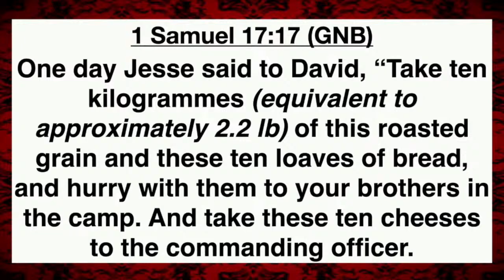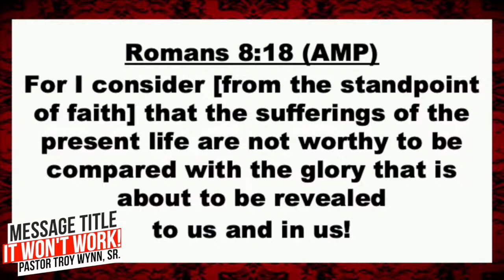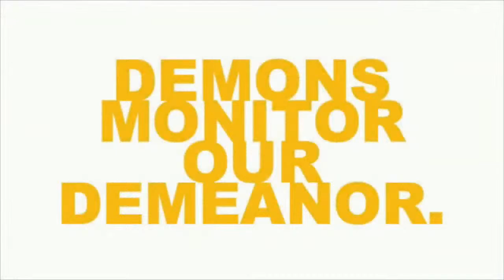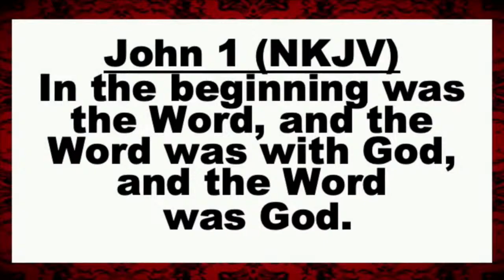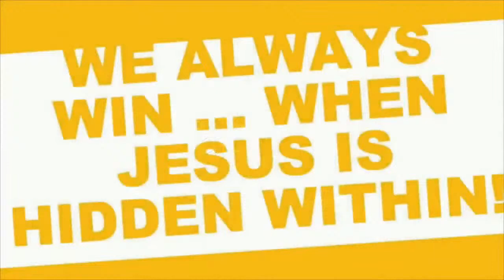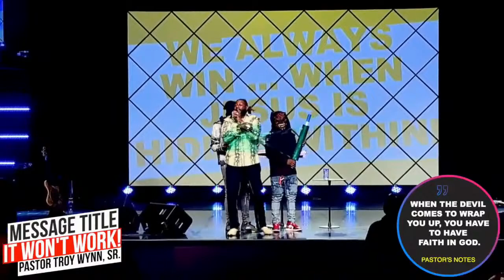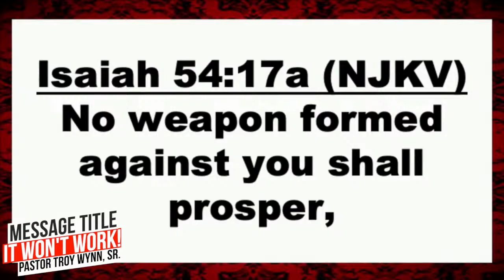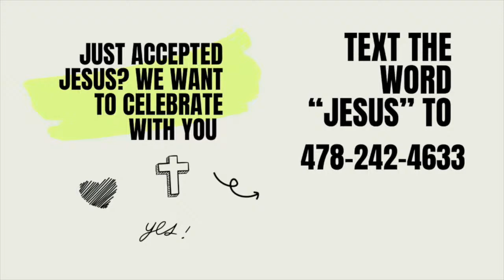IT WON'T WORK.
PASTOR TROY WYNN DELIVERS ANOTHER LIFE CHANGING MESSAGE AT HOPE CHURCH.